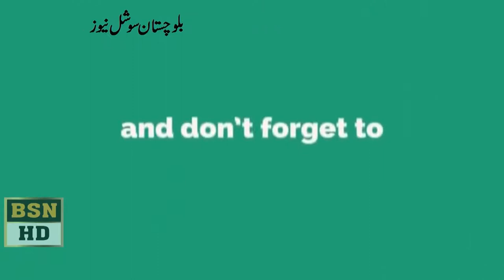Molana Abdul Wasa Pc